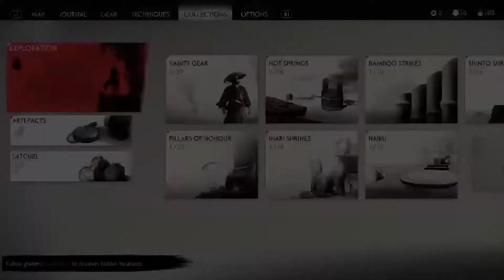Let's Play - Ghost of Tsushima - Exploring Tsushima | PS4 Pro | Part - 6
As the island burns in the wake of the first wave of the Mongol assault, samurai warrior Jin Sakai stands as one of the last surviving members of his clan. He is resolved do whatever it takes, at any cost, to protect his people and reclaim his home. He must set aside the traditions that have shaped him as a warrior to forge a new path, the path of the Ghost, and wage an unconventional war for the freedom of Tsushima.